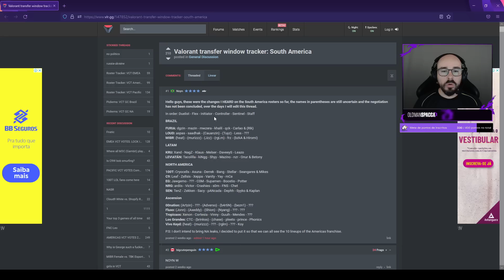SPACCA FALANDO DOS NOVOS PLAYERS DA LOUD *Tuyz e cauanzin*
• Clipes de Valorant todo dia, ou não

▸ Streamer, caso queira que o clipe seja apagado, só entre em contato comigo

t.tv/oldmanspacca